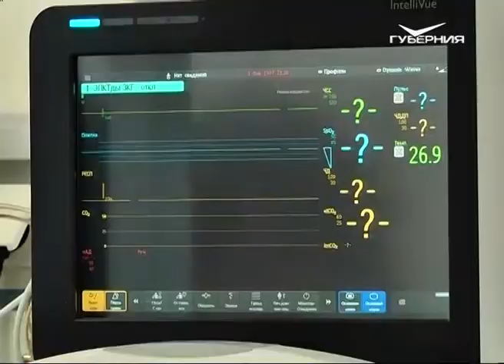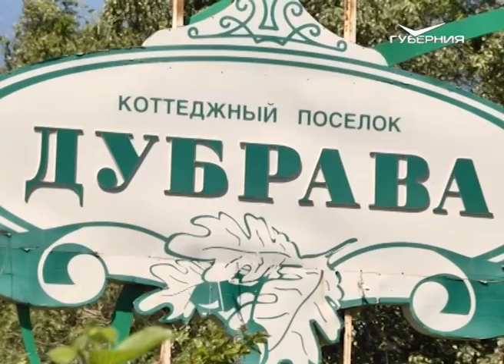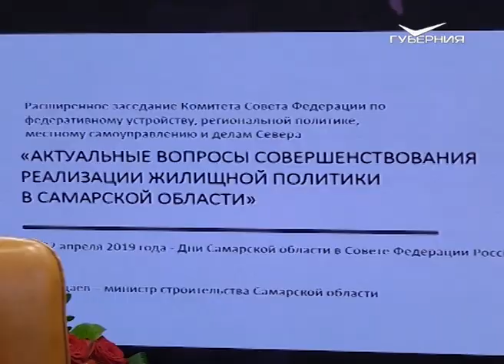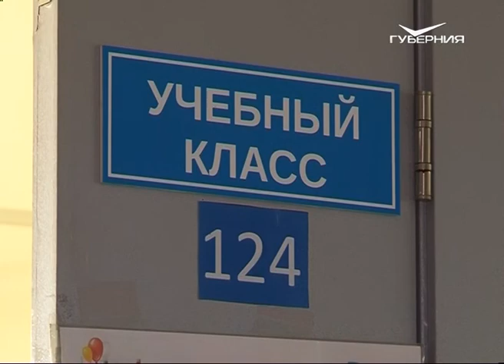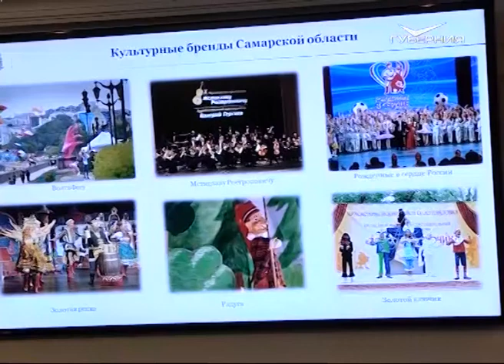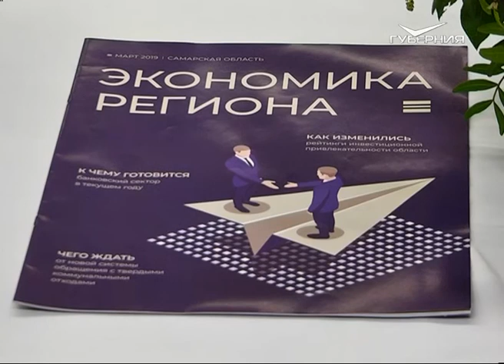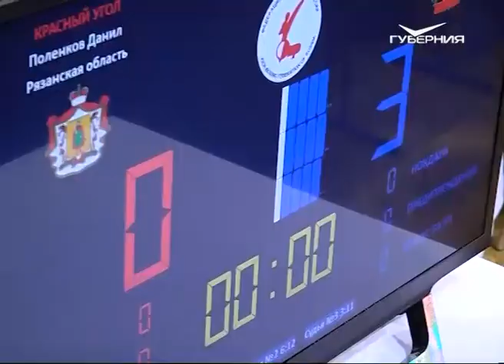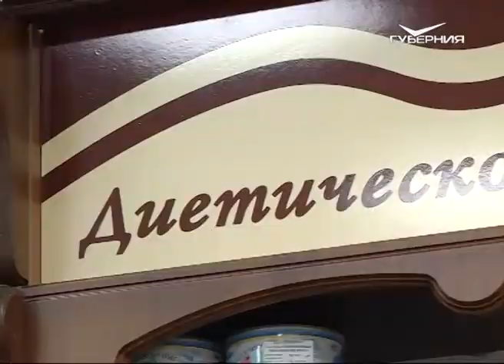Строительство новых школ. Новости Губернии от 24 апреля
Портфелю негде упасть. В каких районах Самары и области школы переполнены и как на федеральном уровне решается вопрос о строительстве новых учреждений?
Сорокалетняя история незаконной свалки в Рождествено подходит к концу. Но куда теперь людям выбрасывать мусор и сливать нечистоты?
Гарантия - пять лет. Качество - на контроле у общественников. В Самаре полным ходом идет комплексный ремонт Заводского шоссе в рамках нацпроекта. Что сделано, а что в планах? Расскажем.